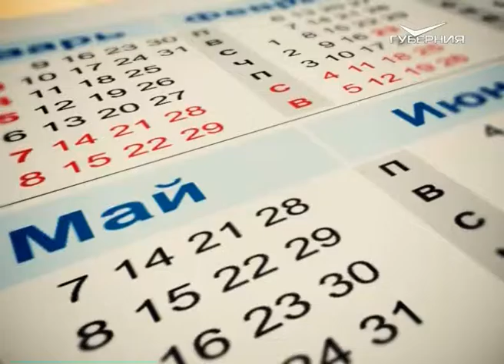Календарь губернии 16.10.2016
16 октября 1891 года самарцы впервые увидели в действии одно из выдающихся изобретений XIX столетия - фонограф Томаса Эдисона. Вот как описывала это событие 16 октября 1891 года «Самарская газета»: «Аппарат в совершенстве передаёт манеру исполнения, но человеческий голос выходит каким-то странным, карикатурным. Зато духовые инструменты звучат изумительно».
Ежегодно 16 октября отмечают и Всемирный день продовольствия. Его главная цель - повышение уровня осведомлённости населения о продовольственной проблеме, которая несёт в себе катастрофические последствия. В этот день проходят различные благотворительные акции, имеющие большое значение для облегчения бедственного положения стран «третьего мира».
Помимо этого ежегодно в третье воскресенье октября свои профессиональные праздники в России отмечают работники пищевой промышленности и работники дорожного хозяйства.
16-й день октября подарил миру много выдающихся личностей, в их числе: известный ирландский драматург, поэт Оскар Уайльд; американский кинорежиссёр и актёр Тим Роббинс; рок-музыкант, лидер группы «Мумий Тролль» Илья Лагутенко; бессменный лидер группы «Браво» Евгений Хавтан; экс-игрок и экс-тренер самарского футбольного клуба «Крылья Советов» Андрей Тихонов и прочие знаменитости.
А Денис, Иван, Павел и Пётр сегодня отмечают День ангела.